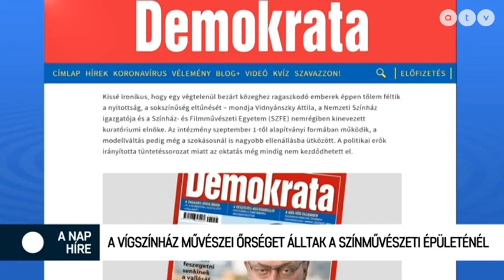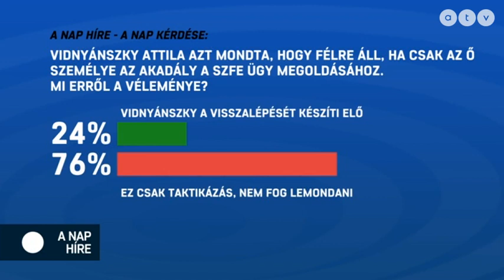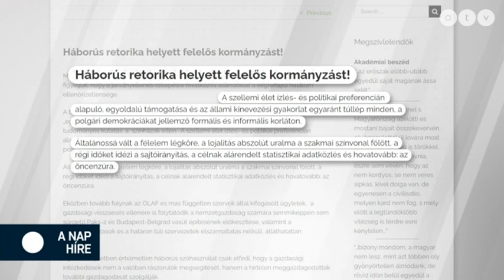Dr. Brenner Koloman az ATV A nap híre c. műsorában (2020.09.16.)